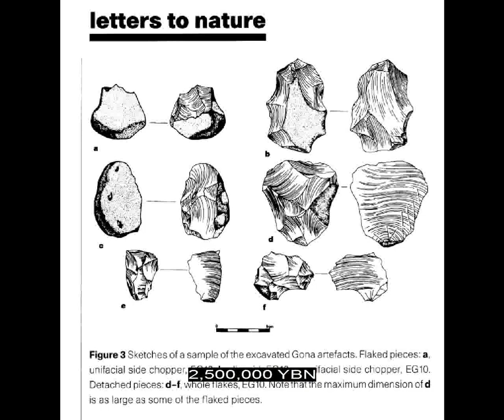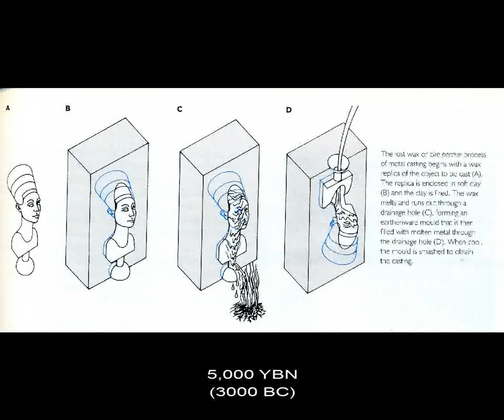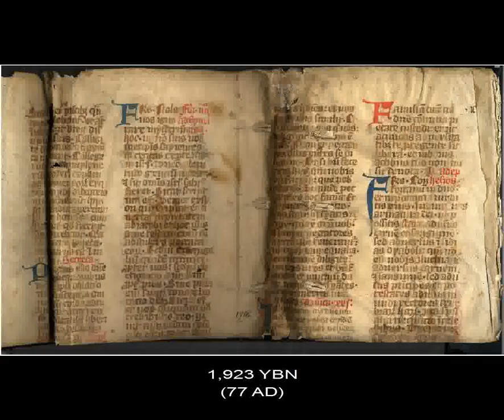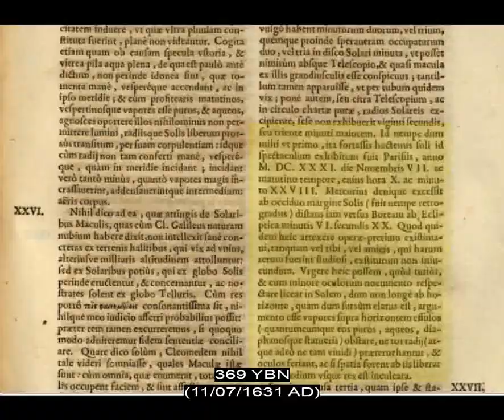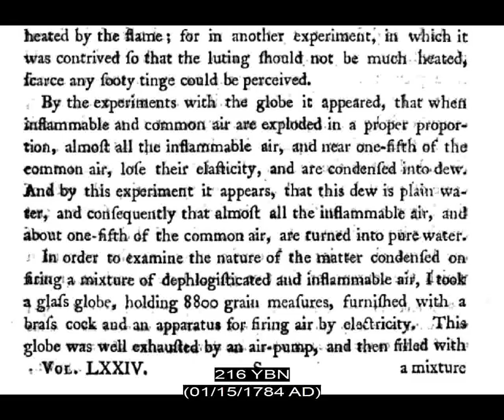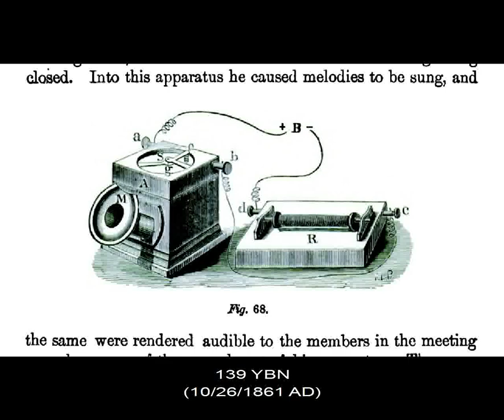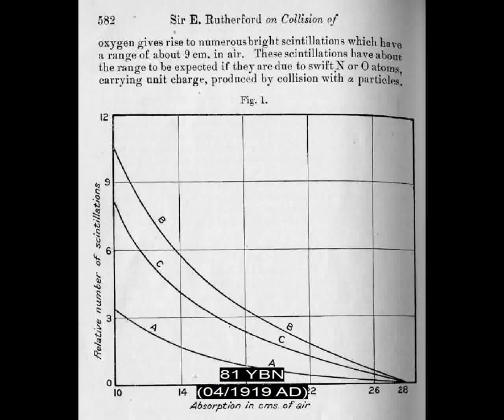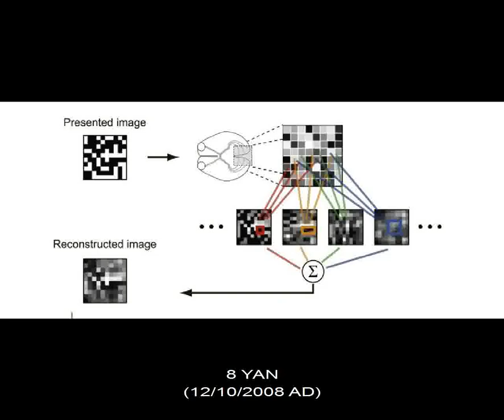"Science" part of Universe, Life, Science, Future 4 (120 minutes, version 1.0.1) NOT LATEST VERSION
"Science" part of Universe, Life, Science, Future 4 (120 minutes, version 1.0.1) THE LATEST VERSION